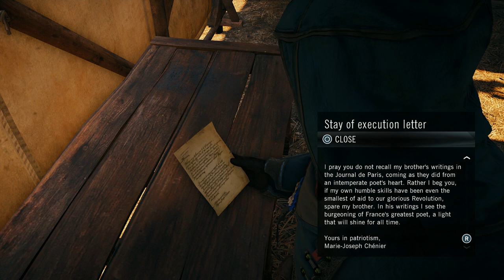Assassin's Creed Unity Walkthrough | Sequence 12, Memory 1 | The Supreme Being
Assassin's Creed Unity Commentary Walkthrough
100% all challenges completion!
"I want it all" trophy/achievement